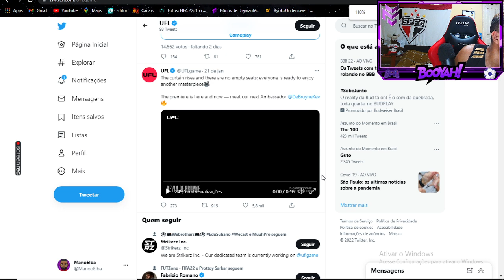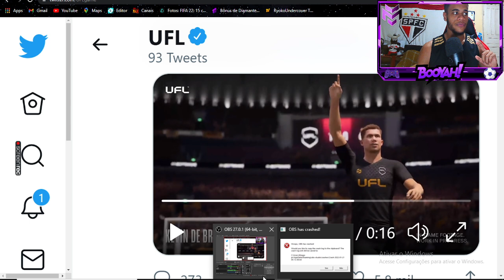ELE VEM COM TUDO!! UFL PRIMEIRA CENA DE GAMEPLAY OFICIAL + GRÁFICOS NEW GEN + NOVO EMBAIXADOR!